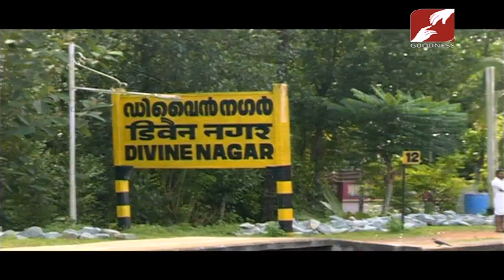DIVINE VOICE | FR JOSEPH PUTHENPURACKAL CAPPUCHIN | പുതുവത്സരസന്ദേശം 2020